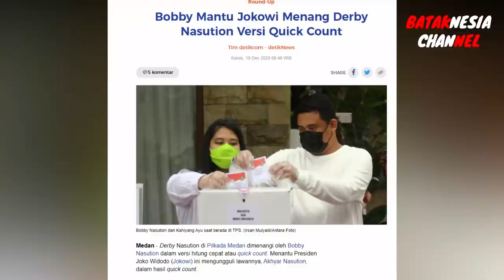HORAS MEDAN | BOBBY NASUTION PECAHKAN REKOR JADI WALIKOTA TERMUDA SE INDONESIA !?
Mengacu pada lembaga survey, Bobby Nasution dan Aulia Rachman unggul dibanding lawannya Akhyar Nasution dan Salman Alfari,Jika ditetapkan sebagai pemenang oleh KPU, maka Bobby Nasution Menjadi Walikota termuda di Indonesia dengan usia 29 tahun, Bobby nasution walikota termuda di indonesia,bobby nasution menang pilkada medan,menantu jokowi bobby nasution walikota medan,calon walikota medan bobby nasution medang,

BERKAT JOKOWI, JEMBATAN TANO PONGGOL SAMOSIR AKAN DIBUAT MEGAH DAN JADI IKON BARU DANAU TOBA SAMOSIR